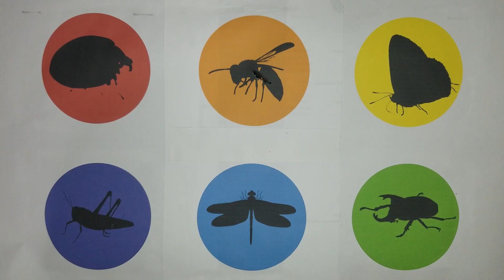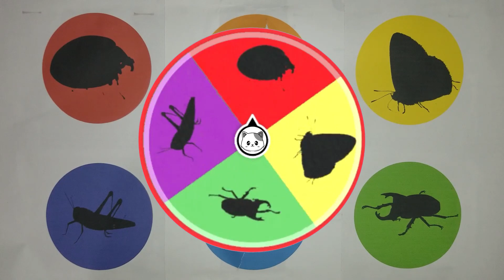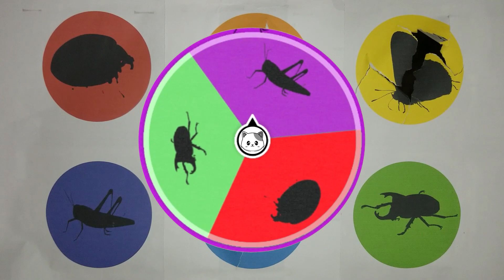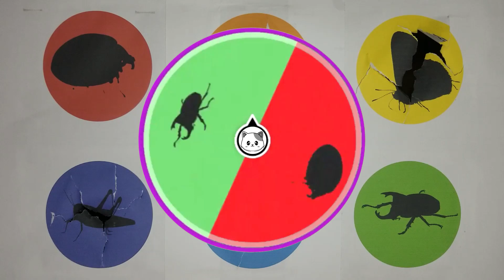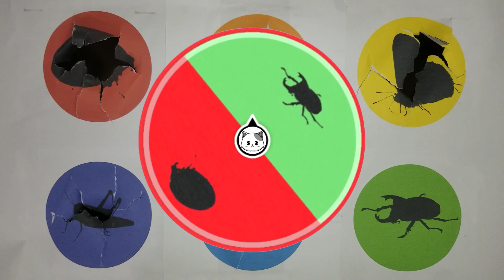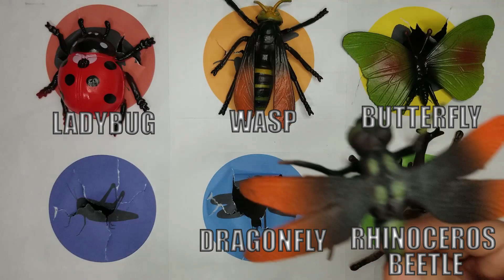Guess the Insect : Butterfly, Grasshopper, Ladybug, Wasp, Dragonfly, Rhinoceros Beetle